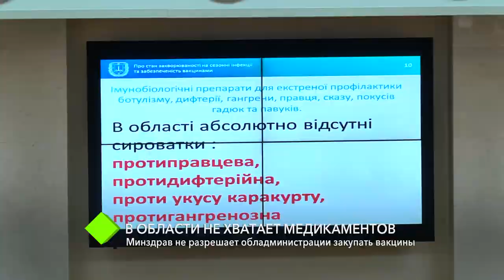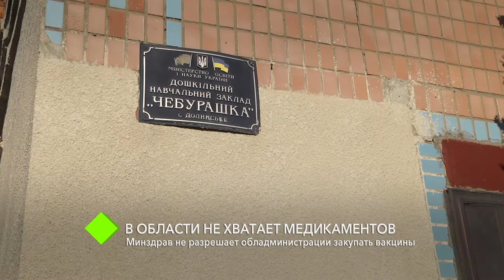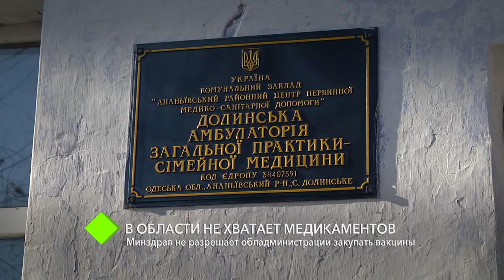В области не хватает медикаментов: Минздрав не разрешает обладминистрации закупать вакцины